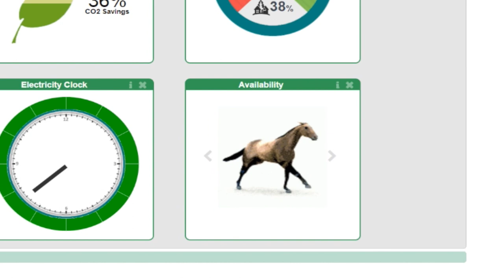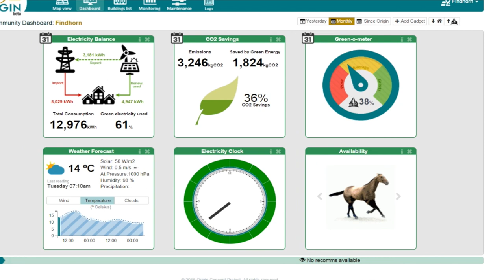The ORIGIN project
ORIGIN is a sophisticated intelligent ICT system for the management of energy in a community.

In this video you will hear from our researchers at Heriot-Watt University's School of Mathematical and Computer Science (MACS) along with our colleagues in the School of Energy, Geoscience, Infrastructure and Society (EGIS)

This project has received funding from the European Union's Seventh Framework Programme for research, technological development and demonstration under grant agreement no 314742.